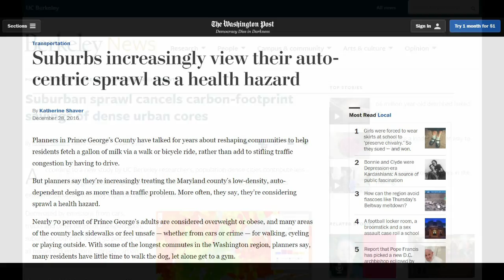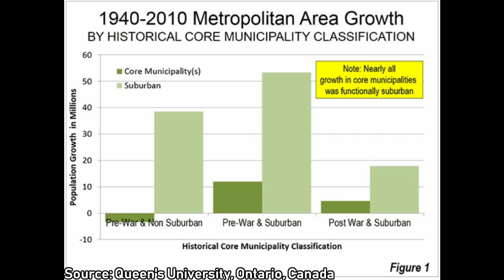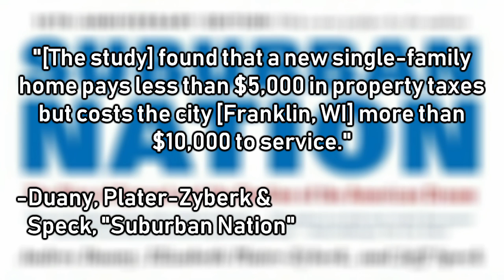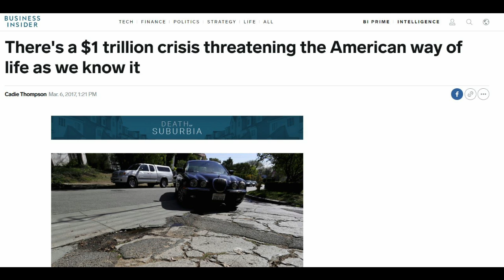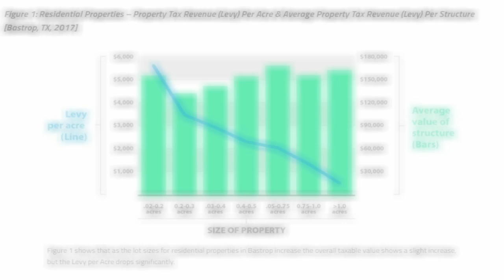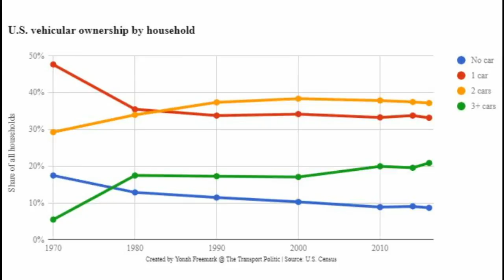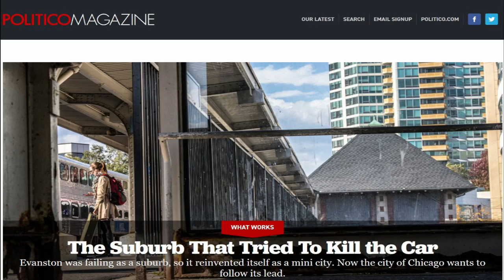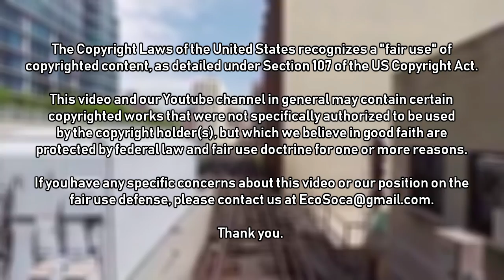The Suburban Wasteland: How the ‘Burbs Bankrupt Us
The Suburban Wasteland is a new series which explores the social, economic, and political consequences of suburbanization in the United States. Deteriorating health, political radicalization, social isolation, ecological destruction, and enormous financial waste can all be linked to a development pattern previously unheard of in the whole of human history, and here, we explore why that is.

In this first video, we explore how the suburban experiment puts enormous financial pressure on its residents and governments, and just might be building up into a fiscal time bomb for the entire nation.

Thank you very much to reddit user /u/Paulo_Pablito for generating excellent subtitles in both English and French for this video.